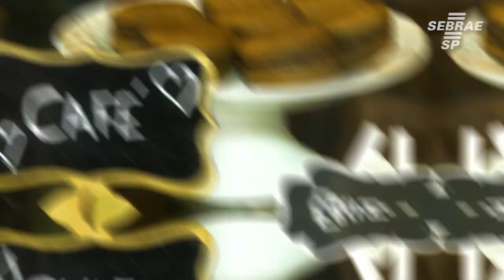Conheça a história da Confeitaria e Cafeteria - Dona Baunilha - Conte Sua História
Roberta é formada em Educação Física, mas o amor pela confeitaria falou mais alto. Ela começou ajudando seu irmão na cafeteria que ele abriu. Foi então que ela sentiu a necessidade de se profissionalizar e investiu em cursos na área.

Após deixar de trabalhar com seu irmão, Roberta passou a fazer na casa dela  doces e bolos e entregava em lojas de conveniência e salões de beleza de forma consignada. Assim, seus bolos e doces foram ficando conhecidos em toda cidade.

Após tentar abrir um Food truck e não dar certo, ela não desistiu. Mas sentia a necessidade de abrir um local em que pudesse atender os clientes, com pronta entrega.

Nasce então a “Dona Baunilha”, que ficou cada vez mais conhecida, hoje ela já tem sua primeira franquia e vai abrir a sua segunda loja em São José do Rio Preto.

Confira essa história de sucesso em mais um episódio do Conte sua História.